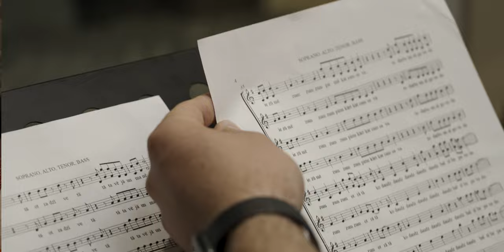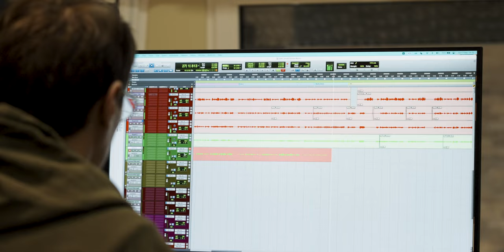Raimonds Petrauskis - Divas dzīves (no mūzikla ZUM ZUM)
🎯 Latīņu un svinga ritmi, franču šansons, hip hops, džezs un kora mūzika mazliet neierastākā skanējumā izcilas un profesionālas radošās komandas sniegumā – aicinām uz jaunu mūziklu “ZUM ZUM”.
👉 10.oktobrī VEF Kultūras pils
👉 15.oktobrī Jelgavas Kultūras nams
👉 21.oktobrī Ogres Kultūras centrs
👉 22.oktobrī Liepājas koncertzāle Lielais dzintars / Concert hall Great Amber
👉 28.oktobrī Krustpils kultūras centrs
👉 29.oktobrī Teātra nams JŪRAS VĀRTI
👉 3.novembrī Siguldas DEVONS
👉 10.novembrī Valmieras Kultūras centrs
🎯 Mūzikla izveidē apvienojušies divi talantīgi un jauni komponisti - Nīderlandē dzīvojošā Laura Polence un Raimonds Petrauskis, stāstu radījuši Edgars Niklasons un Annija Putniņa, dziesmu tekstus - Andris Akmentiņš un Raimonds Petrauskis. Izrāde top ar VKKF atbalstu.
🎯 Stāsta centrā ir diriģents Agris (lomā - mūziķis Andris Ābelīte), kurš kopā ar savu kamerkori dodas pretī triumfam Pasaules labākajā koru konkursā Parīzē. Vai koris piedzīvos savu slavas stundu? Dzīvesprieks un dinamika caurvij visu stāstu, tam vedot līdzi arī skatītāju.
🎯 Mūzikla režisors un scenogrāfs Edgars Niklasons, horeogrāfs Rolands Meržejevskis, kostīmu māksliniece – Odetta Birmane, vokālā pedagoģe – Annija Putniņa.